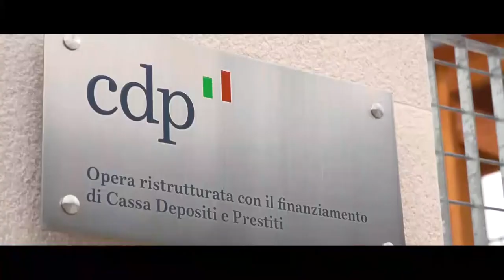Chieti. Inaugurato “Spazio CDP”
Siglato questa mattina l’accordo di collaborazione territoriale tra Cassa Depositi e Prestiti e Fondazione Banco di Napoli. Lo sportello sarà operativo negli spazi di Palazzo de' Mayo a Chieti.